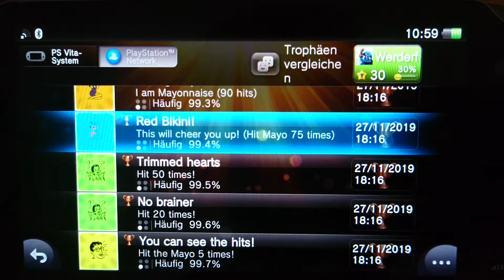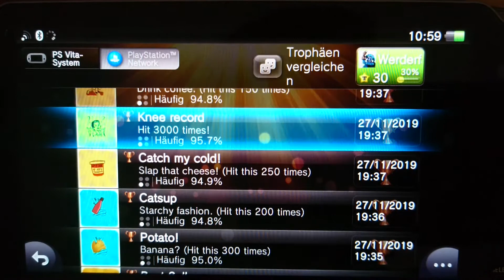Platin Trophäe #95 | My Name is Mayo (PS Vita)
Beschreibung lesen!

✘ Platinum Trophy #95 ► My Name is Mayo!
✘ Platin Trophäe #95 ► My Name is Mayo!

Ich habe mir eine Playstation Vita gekauft und das ist meine erste Platin Trophäe auf der Vita. Wie ihr mit Sicherheit gesehen habt, ist die Qualität echt nicht so toll. Ich habe mir damals eine Elgato Capture Card, als schon mein zweites Aufnahmegerät für 160€ Euro gekauft und war mir auch sicher, dass ich damit auch die Playstation Vita aufnehmen kann. Das klappt jedoch nicht, weil ich dafür eine Playstation TV Konsole brauche, die auch noch mal weit über 100 Euro kostet! Ich habe einen Freund, der mir eine für 15-20 Euro besorgen kann, was jedoch noch Monate dauern kann.
Ich habe für dieses Video echt versucht alles an der Qualität rauszuholen, was möglich war. Ich habe mir ein Stativ besorgt, sehr viel rumprobiert und naja, das ist halt das Ergebnis. Das Video hat mich im Endeffekt mehr Zeit gekostet, als die Platin Trophäe. Bei der PS Vita Platin Videos müsst ihr leider mit der Qualität rechnen, bei den PS3 und PS4 Videos jedoch bleibt es bei der bisherigen guten Qualität.
Noch kurz etwas zur Platin Trophäe: Das Spiel werden die meisten von euch kennen. Es handelt sich um My Name is Mayo. Es ist auch schon meine zweite Platin Trophäe in dem Spiel und es ist eine echt sehr sehr sehr sehr leicht Platin Trophäe und ich weiß nicht wieso, aber ich feier dieses Spiel. In ca. 1 Stunde habt ihr die Platin Trophäe, bei einer Trophäen Schwierigkeit von 1/10. Fragt mich nicht wieso, aber ich wünsche mir einen zweiten Teil, bei dem vielleicht 10.000 mal X drücken muss :D
Bis zum nächsten Video und nochmal sorry für die Qualität, aber ich sehe es nicht ein, vor allem bei meiner größe nach 2 Capture Cards noch eine dritte zu kaufen.

✘ My Name is Mayo Bronze Trophäen (46) ►
You can see the hits!
No brainer
Trimmed hearts
Micro downsizing
20th century diet
Go eat cake
Nosey Caesar
Club
Short timer
Knee record
Venus-wise
*The Crow movie pun*
Red Bikini!
Cheetah
Topless!
Crème a la Mayo
Banana!
Potato!
Catsup
Red Cheetah
Balls of yarn
Rain
Z's
Blonde bombshell!
Cheesy Rap
Catch my cold!
Screwed
Vanished...
I'm just a mayo.
Young Boy
Rock Star!
Dad
Ordinary
Identity issues...
Best Seller
Glam Rock
Support!
Something important
The Box of Love
Just kidding...
Move
Muscles
Part of life
Philosophy
Talking about life
I am Mayonnaise!

✘ My Name is Mayo Gold Trophäen (4) ►
An ingredient to rule them all
What do we do now?
Elephant fun times!
A Mime?